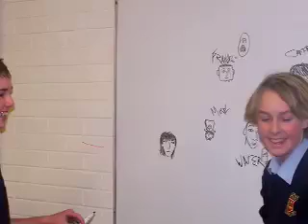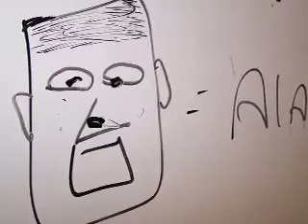TY END OF YEAR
WELL DONE TY 07-08.